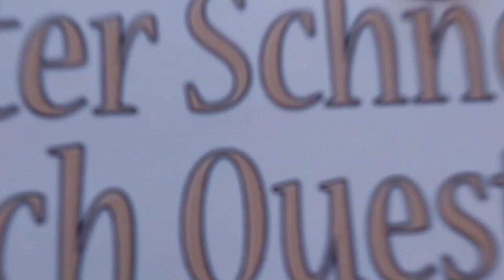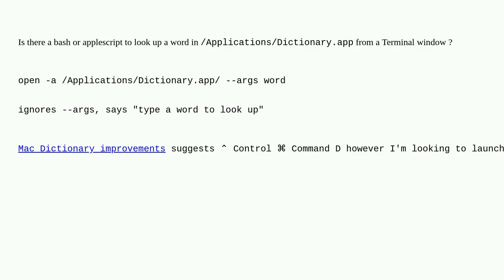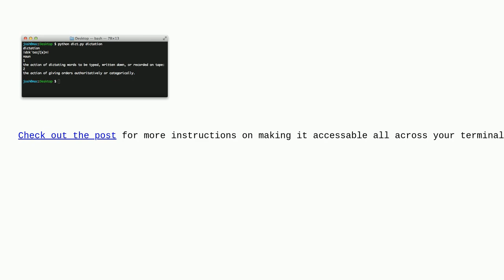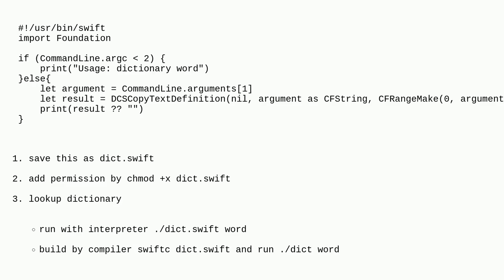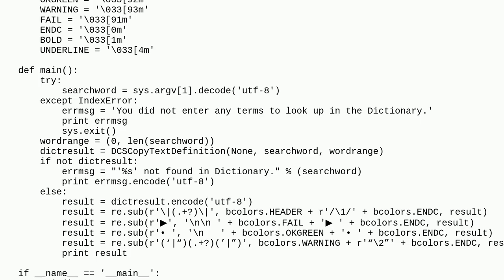Apple: look up a word in Dictionary.app in Terminal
look up a word in Dictionary.app in Terminal

A special thanks goes out to the community

  dictionary applescript terminal